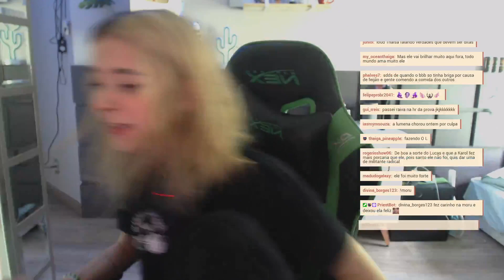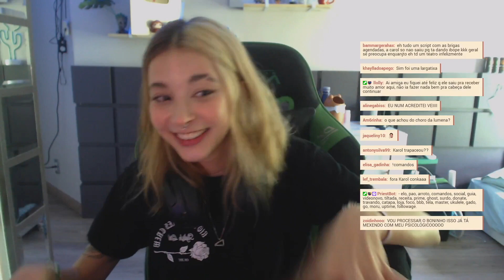LOUD THAIGA MANDA RECADO PARA LUCAS BBB21